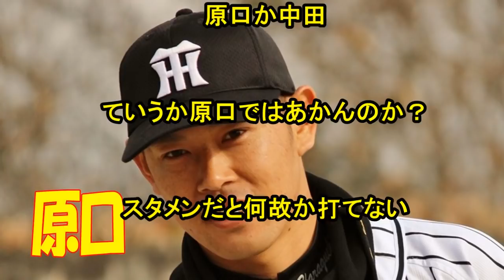【急募】来年の阪神タイガースの一塁手